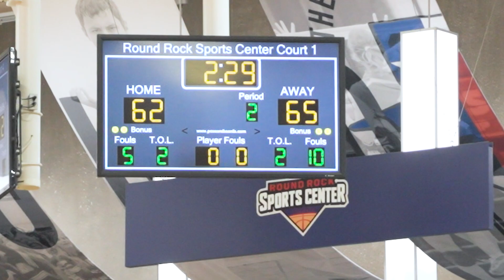Next Level Raiders Elite vs FOA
Full Game Highlights GASO Central Texas Shoot-Out

Buzzer Beater Finish